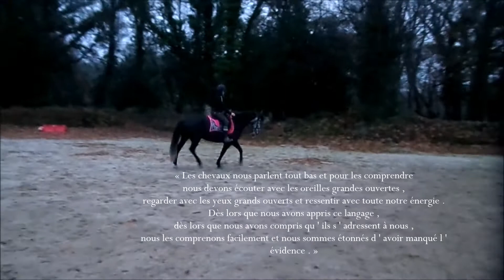Alhambra et sa propriétaire III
Travail au sol, en longe puis monté en dressage. Apprentissage des aides extérieures. Cessions à la jambe.